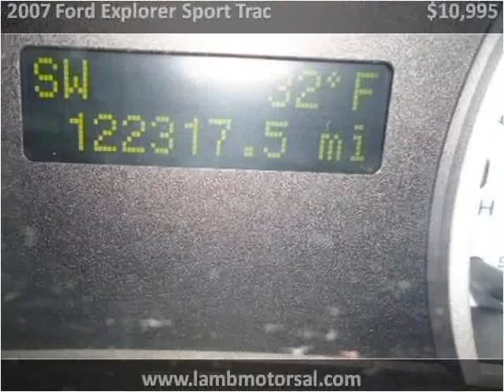2007 Ford Explorer Sport Trac Used Cars Hamilton AL